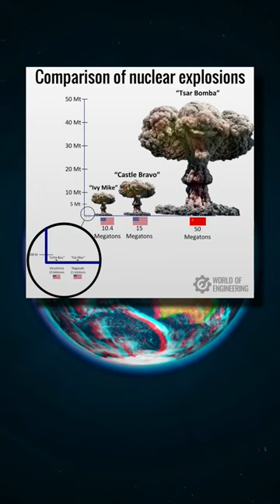Russia's TSAR BOMBA | World's LARGEST EXPLOTION🔥